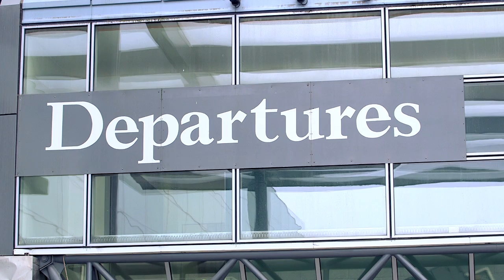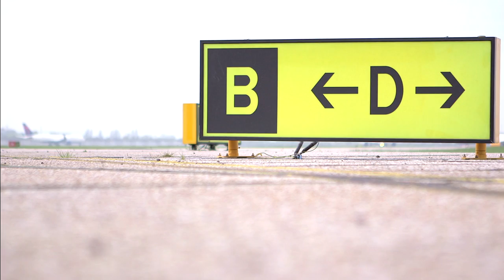Aviation industry experts outline challenges to the growth of air travel at global summit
During the centenary year of the first commercial flight, leaders of the global aviation industry meet in Geneva for the Global Aviation Summit to discuss the challenges the next century will bring

This year marks the 100th anniversary of commercial airlines. Since that first flight in 1914, airlines have carried over 65 billion passengers. Based on current growth trends, the next 65 billion will take flight before 2030.
It's an extraordinary rate of growth for any industry and will yield significant economic benefits for economies worldwide -- particularly in the emerging and developing world where much of the growth will take place -- but that growth comes with significant environmental challenges.
To discuss the challenges faced by the industry and how it can work with governments to ensure that the economic and social benefits of air transport can be shared by all, around 250 delegates from 50 countries representing the industry, governments and civil society met in Geneva for the Global Aviation Summit.
Watch our video where we catch up with some of these experts to get their thoughts on the future of air travel.
The Summit is coordinated by the cross-industry Air Transport Action Group (ATAG), which coordinates aviation sustainability policy.